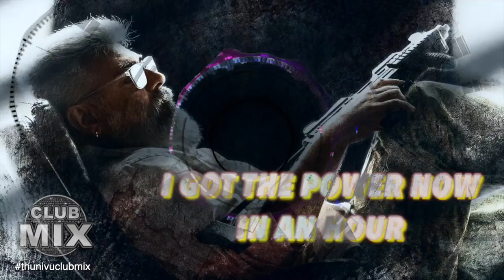Thunivu FDFS | Club Mix | Ajith Dialogues | Ft AK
Presenting the power packed Thunivuclubmix from the Ajithkumar movie Thunivu starring AjithKumar ManjuWarrier. Thunivu FDFS | Club Mix | Ajith Dialogues | Ft AK. While the original scoring is done by ghibran , this club mix will be the right party theme for all during this pongal during the release of Thunivu and post release of Thunivu. Listen and dance to the tunes of this Thunivu club mix - created by Music Director @SanjeSiva and sung by Sajith B and Sketch. A Time Music India presentation to all Ajith Kumar fans and all Club mix lovers. You will love this Ajith Kumar dialogues and Thunivu Dialogues in this Club mix and fall in love.